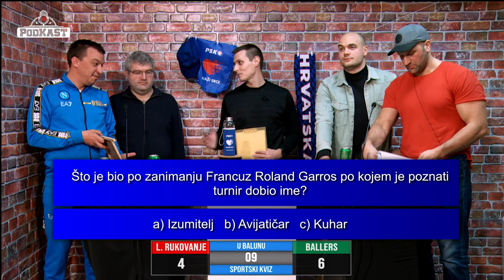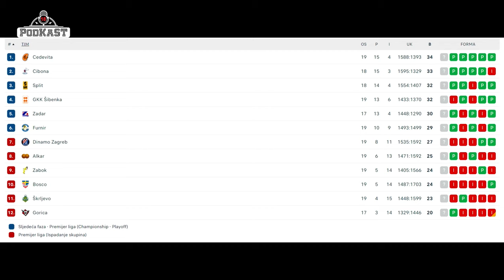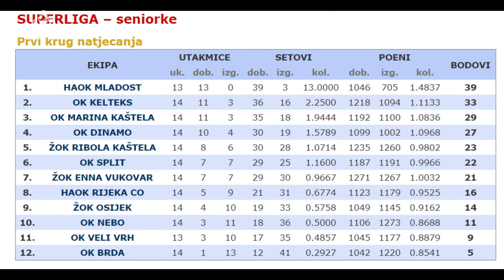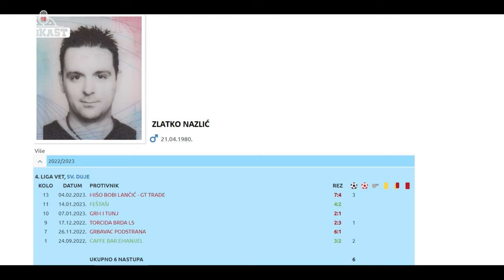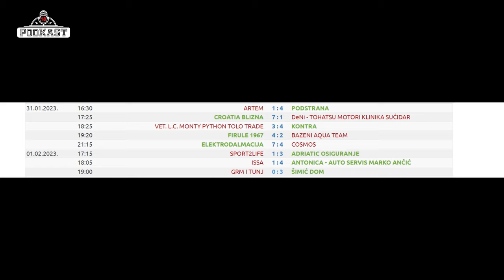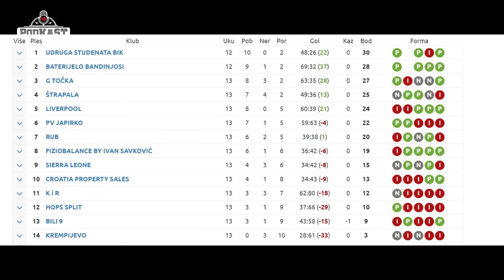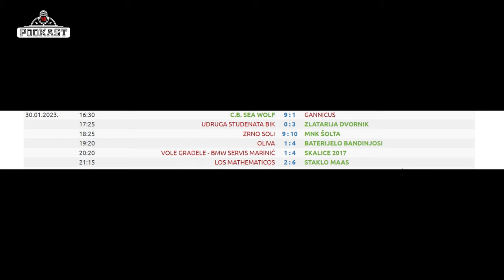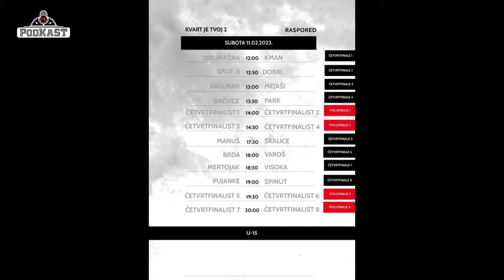PodKaST - U balunu # 8 - Sportski kviz 2. krug i Izvještaj o lokalnom sportu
00:00:00 – Uvod
00:00:27 – Sportski kviz – uvod
00:03:12 – Sportski kviz – 1. runda
00:13:57 – Sportski kviz – 2. runda
00:25:30 – Sportski kviz – 3. runda
00:32:31 – Sportski kviz – proglas pobjednika
00:34:38 – Sportski izvještaj – nagrada za najbolje sportaše Dalmacije 2022.
00:35:32 – Sportski izvještaj – nogomet (Hajduk)
00:40:52 – Sportski izvještaj – nogomet (Hajduk pioniri, kadeti i juniori)
00:41:28 – Sportski izvještaj – košarka (KK Split)
00:45:04 – Sportski izvještaj – vaterpolo (VK Jadran, Mornar Brodospas, OVK Pošk)
00:47:51 – Sportski izvještaj – odbojka (muška i ženska)
00:48:58 – Sportski izvještaj – ostali sportovi (kuglanje KK Mertojak, Judo Klub Pujanke, Paraolimpijci)
00:51:03 – Sportski izvještaj – futsal 1. HMNL (Olmissum, Novo Vrijeme, Vrgorac, Torcida, Universitas)
00:55:08 – UMN Split – 1. liga Veterani
00:55:27 – UMN Split – 2. liga Veterani
00:56:03 – UMN Split – 3. liga Veterani
00:59:31 – UMN Split – 4. liga Veterani
01:02:31 – UMN Split – Liga 45
01:05:37 – UMN Split – Veterani Liga Kup
01:10:10 – UMN Split – 1. liga Mladi
01:10:19 – UMN Split – 2. liga Mladi
01:11:19 – Štrapala vs Baterijelo Bandinjosi - Snimka golova
01:18:28 – UMN Split – 3. liga Mladi
01:21:44 – DŠR Kman vs Promil - kratka Snimka gola
01:25:21 – UMN Split – 4. liga Mladi
01:28:45 – UMN Split – Mladi Liga Kup
01:29:26 –Udruga studenata BiK vs Zlatarija Dvornik - Snimka i analiza utakmice
01:39:37 – Sun City Sport – turnir ''Kvart je tvoj''

U novoj epizodi emisije ‘’U balunu’’ naš Toni Grčić organizirao je Sportski kviz te pripremio tjedni Izvještaj o lokalnom sportu. Osim pregleda profesionalnog sporta, izvijestili smo i o događanjima u lokalnom amaterskom sportu, ponajprije malom nogometu (UMN Split, Sun City liga, turniri i ostalo). Pridružite nam se svaki ponedjeljak u 20 za novi izvještaj, te novu epizodu kviza.

Samo za punoljetne 18+